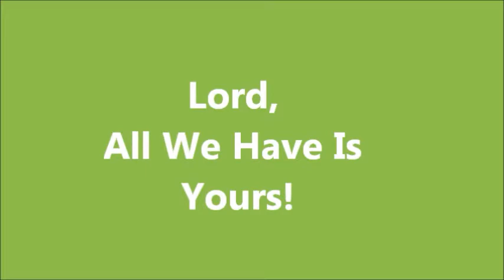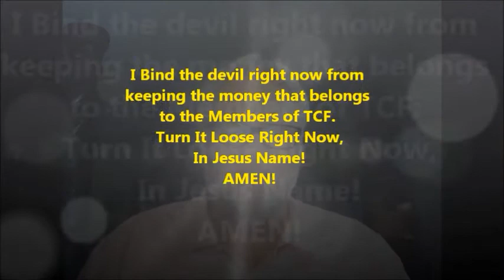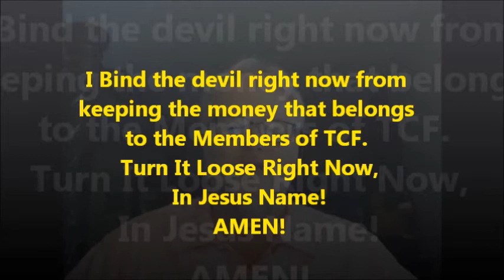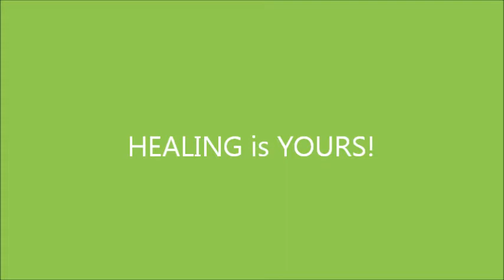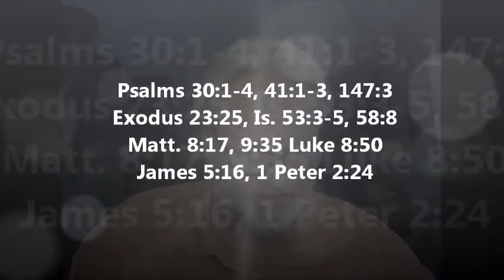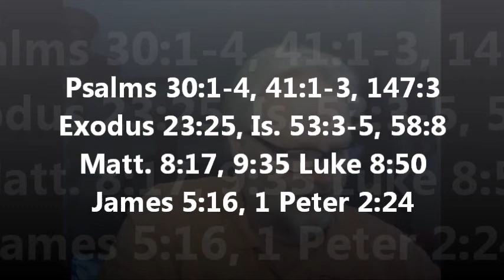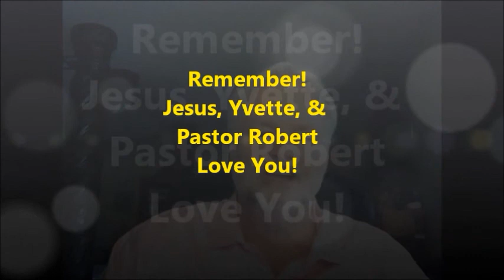We Have A Right To Be Healed.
Healing Belongs To Us.